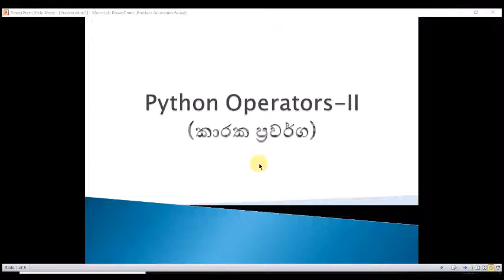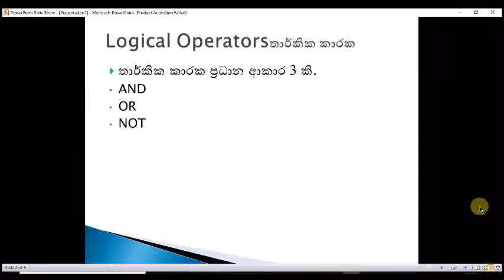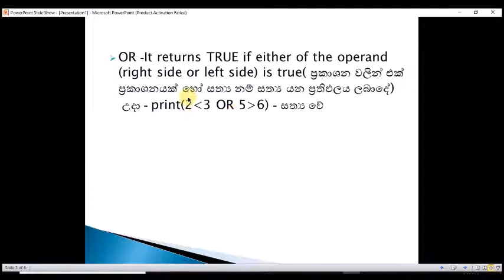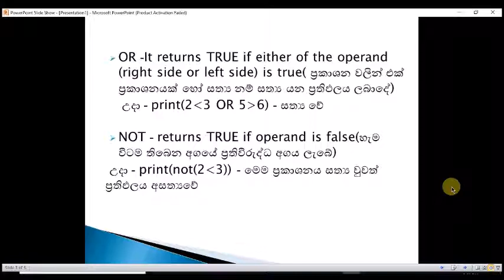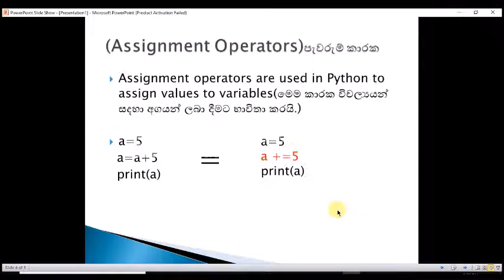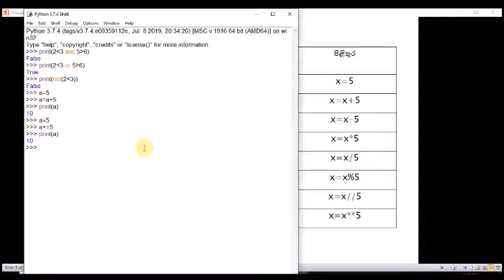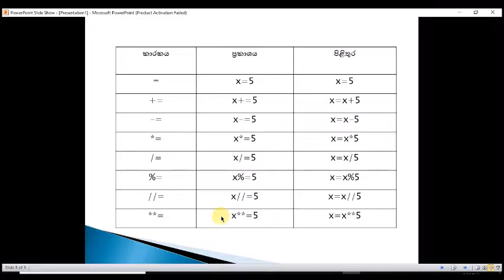python operators-II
logical operators and assignment operators